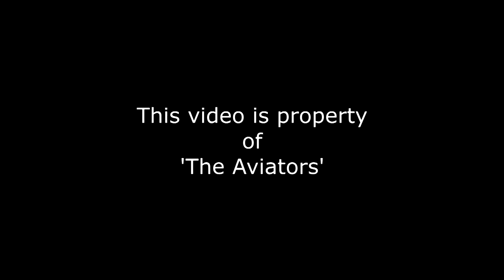Cello Aviation | G-MISG | B737-3L9 at Liverpool Airport | 09/09/2016 | Arrival & Departure